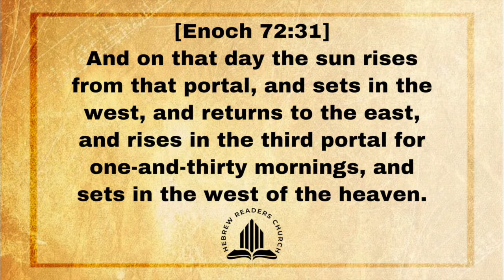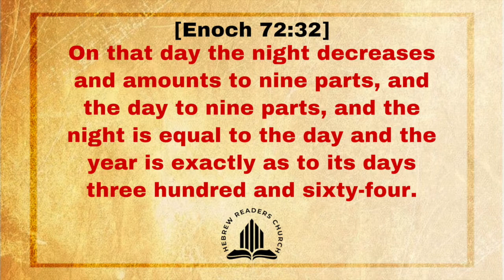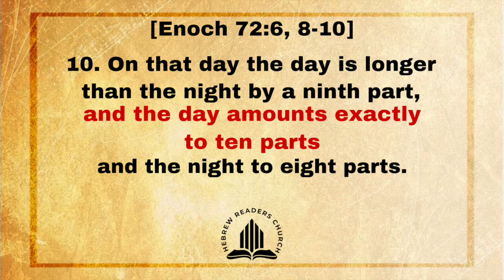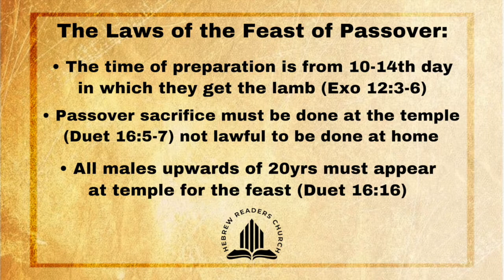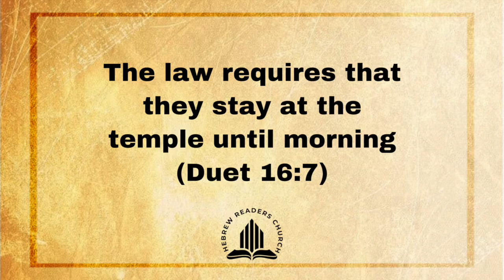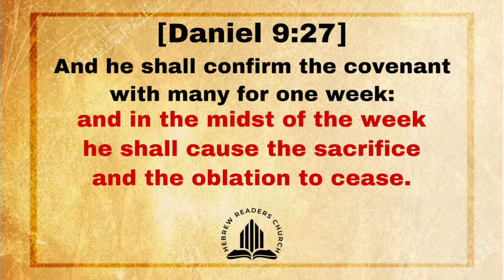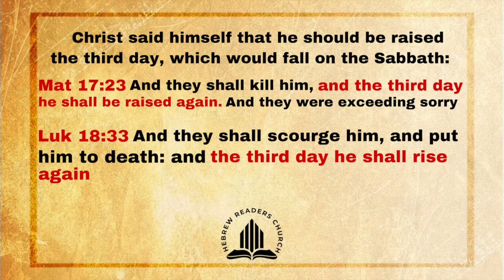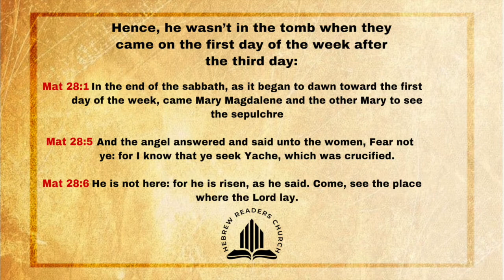Which Day Did Christ Die?